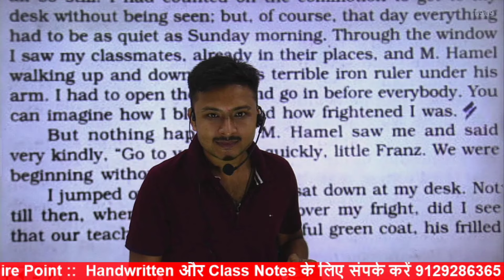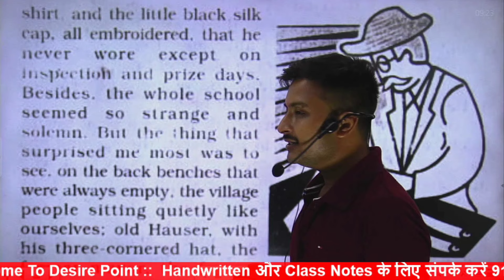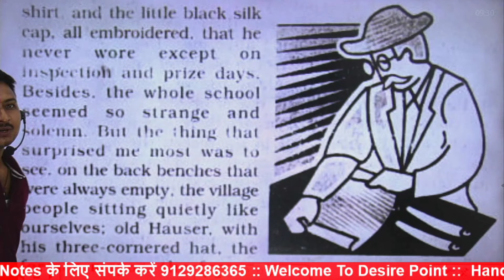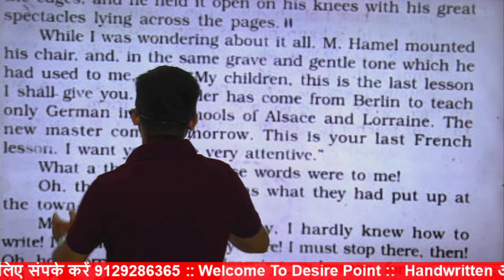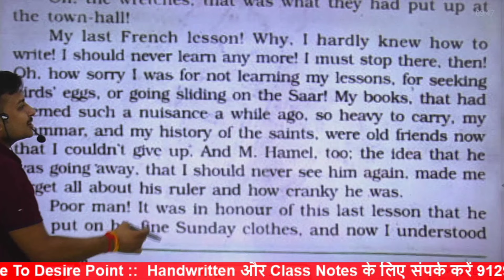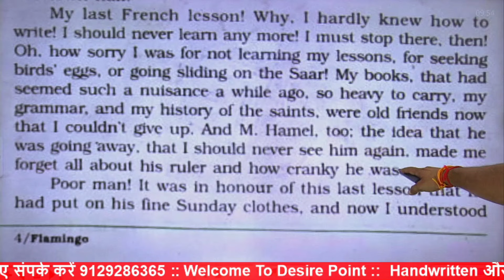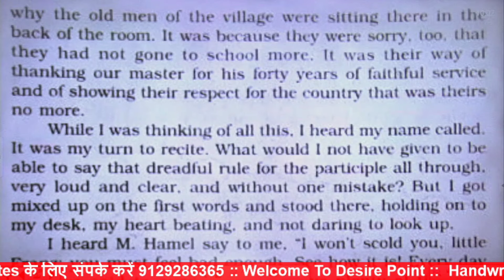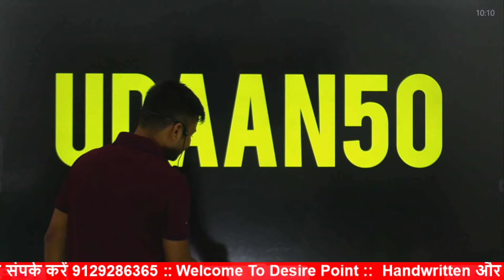Class 12 English Chapter 1 The Last Lesson | Alphonse Daudet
class 12 english chapter 1 the last lesson

✅👉 सभी Live Classes और Classes के Notes के लिए अभी हमारा Medha Academy App Download करें